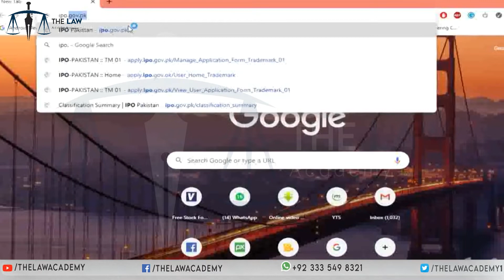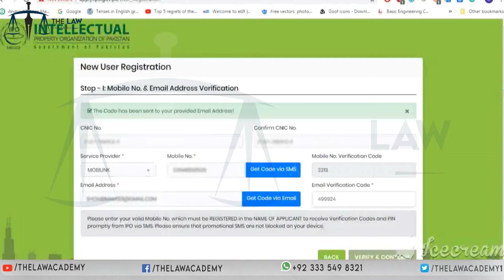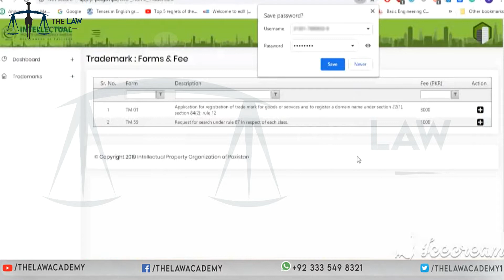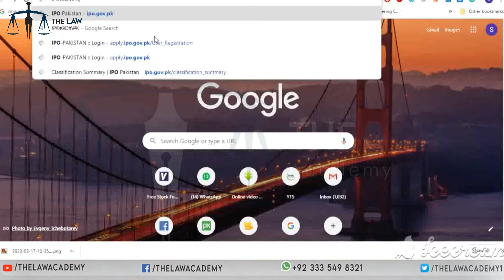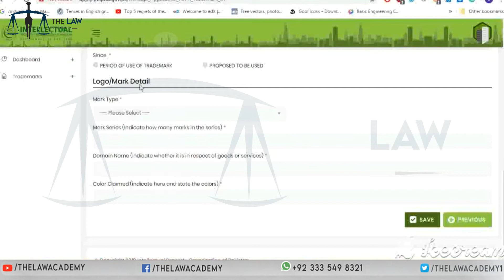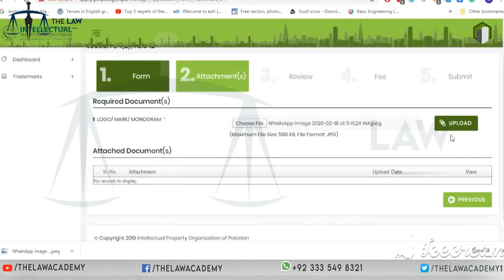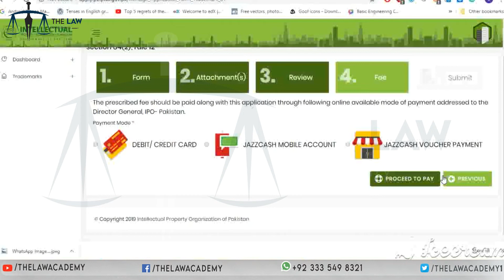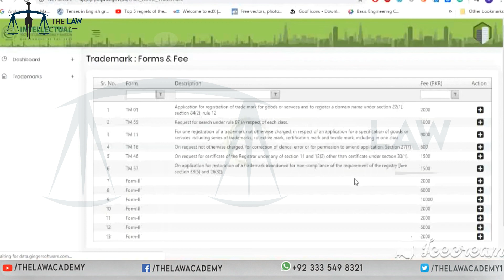Online Filing of Trademark in Pakistan | IPO Pakistan | How to Register Trademark in Pakistan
In this video, we will explain the whole procedure of trademark registration in Pakistan.

You can access other important videos on the following links

For more queries or any information.

The Law Academy
Imran Ayaz
Advocate High Court
Ayaz Law Associates
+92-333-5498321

trademark registration process in Pakistan
trademark registration fee in Pakistan
online trademark registration in Pakistan
how to get trademark in Pakistan
how to register trademark in Pakistan online
how to register a trademark in Pakistan
how to register trademark in Pakistan
trademark registration in Pakistan